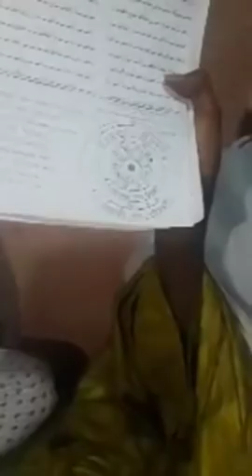LE SOUFISME CHEZ IMAM YACOUB DOUCOURE